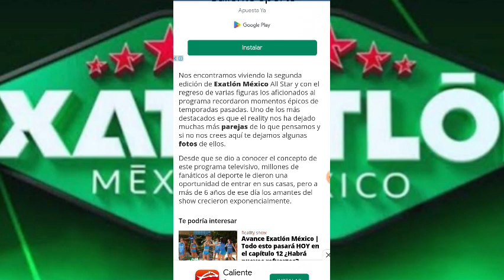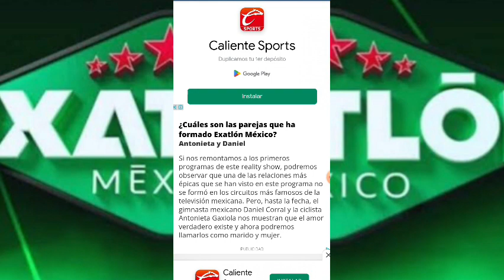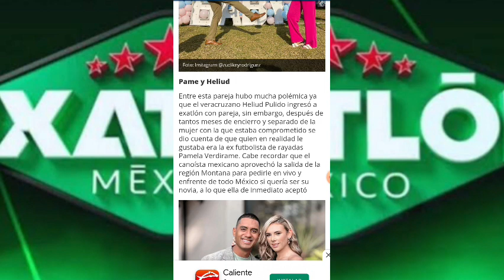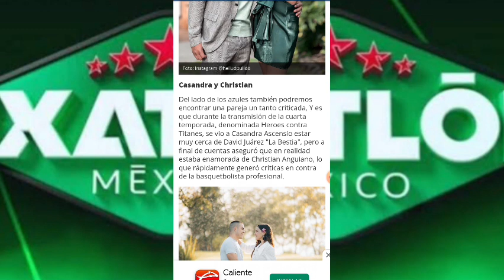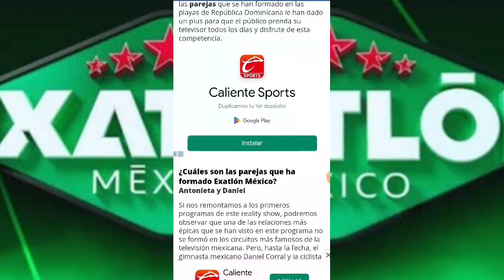ANDRÉS, LILIANA Y TODAS LAS PAREJAS QUE SE HAN FORMADO EN EXATLÓN MÉXICO 🔴🔵🇲🇽